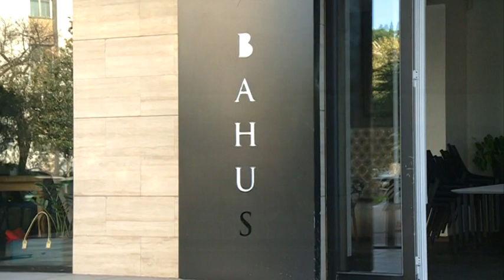NAJAVE ZA DNEVNIK - 19.11.2020. | Vijesti Online